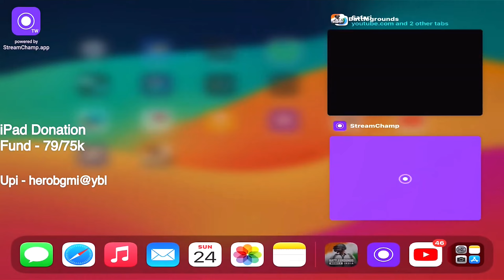Funniest Glacier Crate Opening Stream Highlights 😂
Instagram heroplayzbgmi
Headphones used Razor v2x Wired Gaming headphones